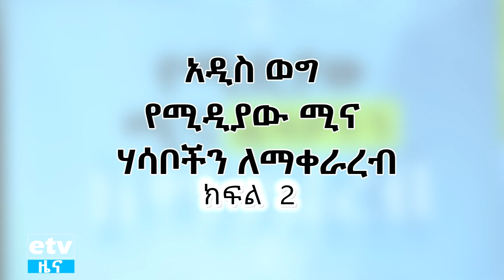አዲስ ወግ የሚዲያው ሚና ሃሳቦችን ለማቀራረብ ክፍል 2